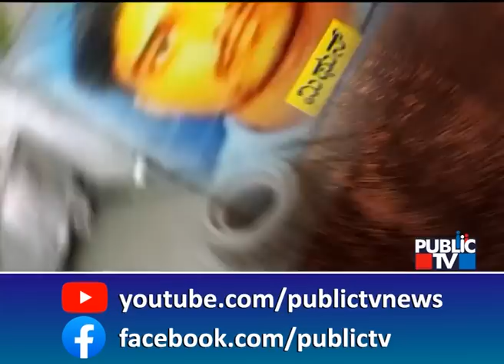ಬೆಂಗಳೂರಿನಲ್ಲಿ ಮಳೆ ಅನಾಹುತ: ರಾಜಕಾಲುವೆಯಲ್ಲಿ ಕೊಚ್ಚಿ ಹೋದ 24 ವರ್ಷದ ಯುವಕ | Raja Kaluve | Public TV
ಆ ಯುವಕ ತುತ್ತಿನ ಚೀಲ ತುಂಬಿಸಿಕೊಳ್ಳೋಕೆ ಅಂತ ಬೆಂಗಳೂರಿಗೆ ಬಂದು ನೆಲೆಸಿದ್ದ. ಖಾಸಗಿ ಕಂಪನಿಯಲ್ಲಿ ಕೆಲ್ಸ ಮಾಡ್ಕೊಂಡು ಕುಟುಂಬಕ್ಕೆ ಆಸರೆಯಾಗಿದ್ದ. ಆದ್ರೆ ನಿನ್ನೆ ಸುರಿದ ಮಹಾಮಳೆಗೆ ರಾಜಕಾಲುವೆಯಲ್ಲಿ ಯುವಕ ಕೊಚ್ಚಿಹೋಗಿದ್ದು, ಶೋಧಕಾರ್ಯ ಮುಂದುವರಿದಿದೆ.